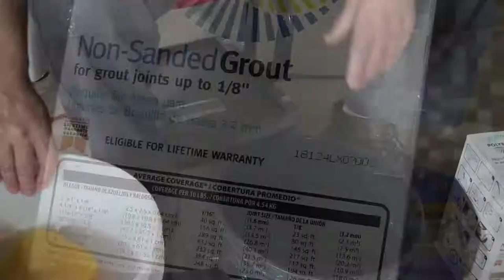Entire kitchen back splash in 6 minutes | time lapse | start to finish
Mosaic kitchen tile time lapse